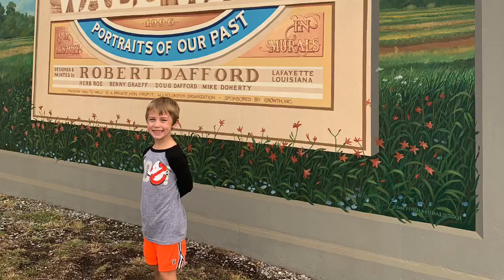Garden of The Gods Illinois 2020 trip